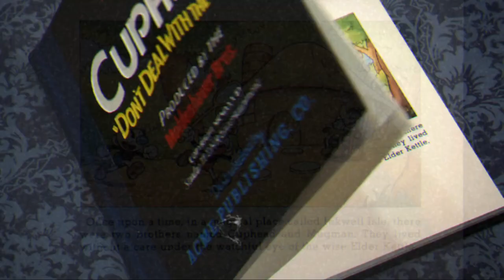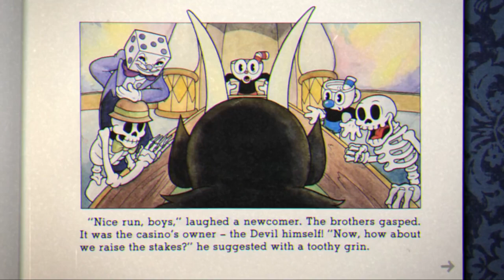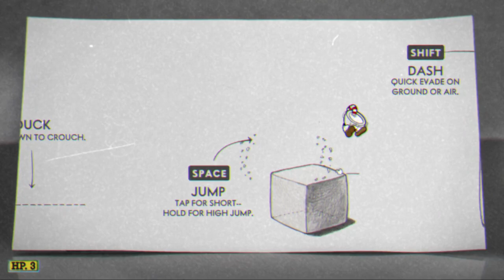Lets Play Cuphead Don't deal With the Devil! (Part 1)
Hey Guys And In Todays Video Were Playing Cuphead Don't Deal with the Devil!